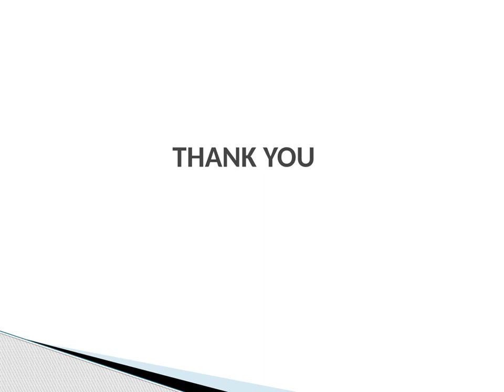Class:8-EX:3.4: problem:no:(b):chapter-3:construction of quadrilaterals.by.B.govindnaidu.msc.med